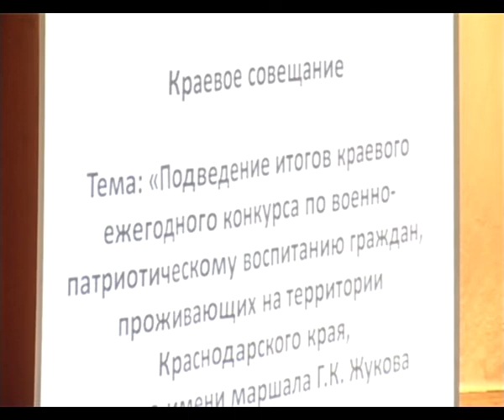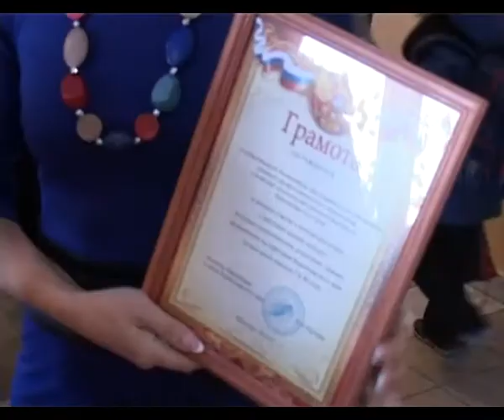В Краснодаре подвели итоги краевого ежегодного конкурса по военно-патритическому воспитанию